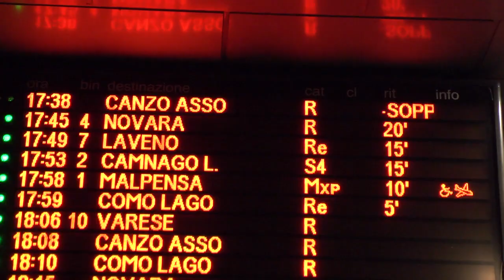Pendolaria 2012 - Blitz di Legambiente a Cadorna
Nel giorno di presentazione del report "Pendolaria 2012" Legambiente ha organizzato un blitz in stazione Cadorna, inscenando come i pendolari sopravvivono a Trenord.